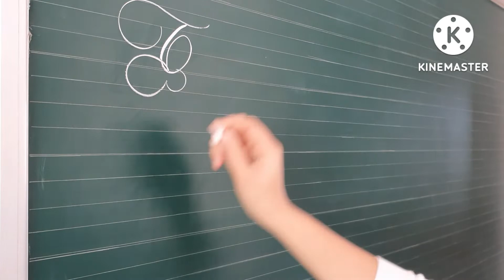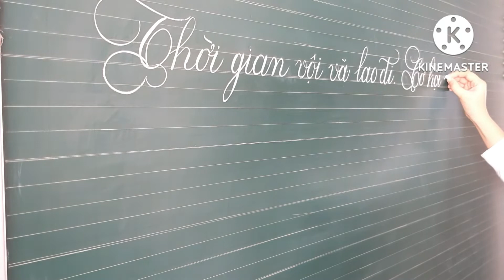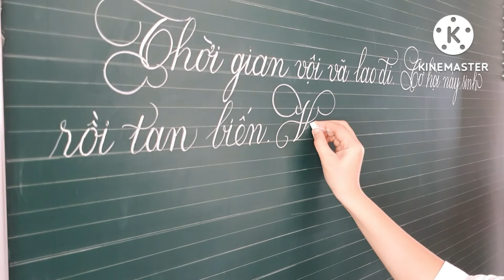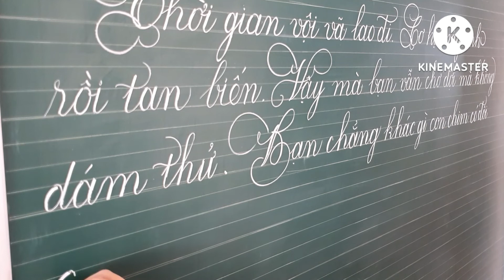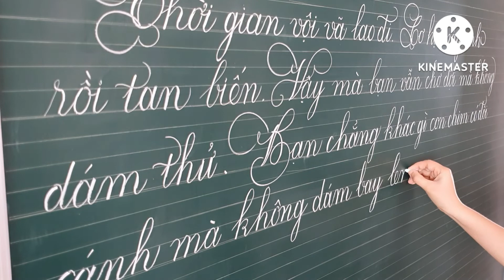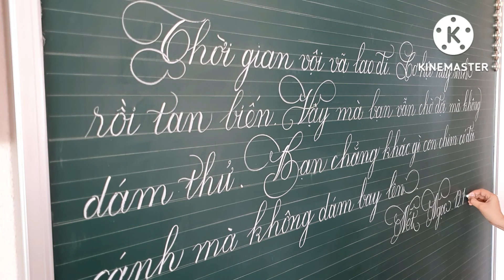Hướng dẫn viết phấn#6 /Handwritten beautiful calligraphy with chalk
Thời gian nhẹ nhàng trôi đi. Chớp mắt 1 vài phát nhìn lại bài này đã viết được 2, 3 năm rồi... Cảm ơn bạn đã luôn đồng hành và ủng hộ mình. 🥰🤩